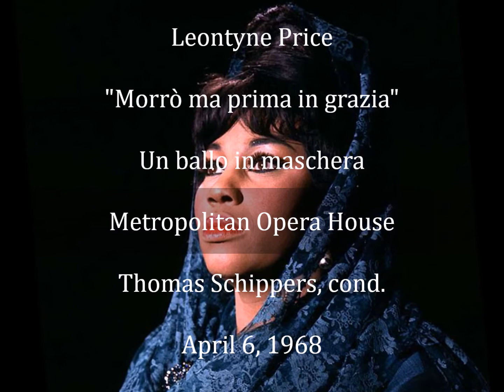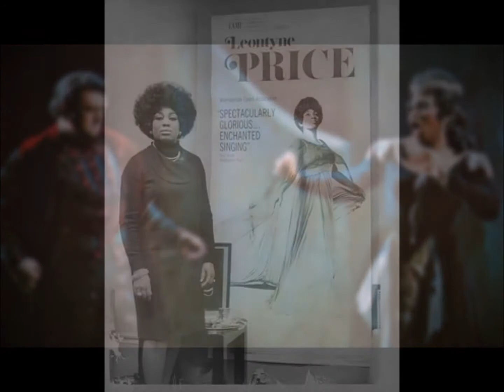Leontyne Price "Morro ma prima in grazia" Un ballo in maschera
Metropolitan Opera House
Thomas Schippers, cond